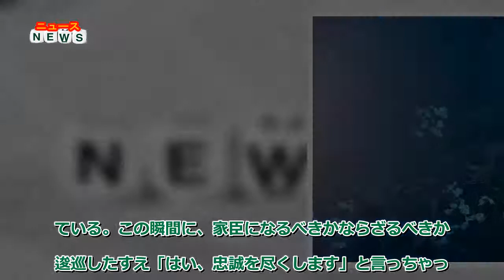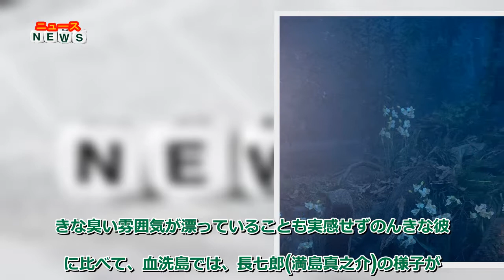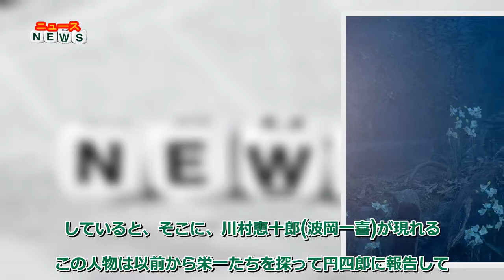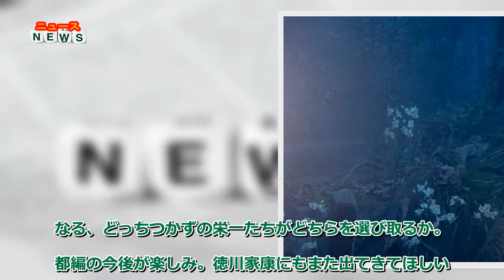ニュース - 『青天を衝け』繰り返し描かれる“迷信”話から感じるメッセージ「世界を知り学ばなくては…」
●五代＆土方が登場 特別感があった京都編の幕開け
大河ドラマ『青天を衝け』(NHK総合 毎週日曜20:00～ほか)の第13回「栄一、京の都へ」(脚本：大森美香 演出：黒崎博)で「京都編」がスタート。五代友厚(ディーン・フジオカ)や新選組の土方歳三(町田啓太)など新たな重要人物が顔見せのように現れて賑わった。徳川家康(北大路欣也)が登場しなかったことからも、「京都編」スタートという特別感があった。

栄一(吉沢亮)と喜作(高良健吾)は社会に憤り攘夷に燃えながらも、それが流行の波に乗っているだけなのか、信念を持っているのか、判然としないまま揺れている状態。2人は故郷を出て京都に向かう途中、江戸に立ち寄る。そこで、のちに「西の五代、東の渋沢」と言われるようになる日本の経済活動に大きな影響を与えた実業家・五代友厚(ここではまだ薩摩から逃亡してきた五代才助として)とすれ違う。偶然の出会いが2人を導いていく。平岡円四郎(堤真一)の妻やす(木村佳乃)にもばったり会って円四郎から託された家臣の証文をもらう。

円四郎には気に入られ家臣にならないかと言われていた栄一たちだが、彼らの目指す攘夷は対・幕府の思想である。士官はしないでちゃっかり京都に行く手助けだけを頼むつもりがなりゆきで家臣になることに。

やすに「家臣になるんだろうね」とすごまれたとき、瞳がまっすぐなやすと喜作に対して、栄一の瞳はかすかに揺れている。この瞬間に、家臣になるべきかならざるべきかと逡巡したすえ「はい、忠誠を尽くします」と言っちゃったんだろうなと感じる。ちょっとユーモアのある場面だった。

侍の装束に身を包んだ栄一と喜作は京都につき、何もかも珍しく、歩き回っていると、新選組に出会う。新選組は幕府を守る隊。反幕府の者たちからは「幕府の犬」とも言われている。攘夷派の栄一たちとは敵対する存在のはずながら、目下なりゆきで一橋の家臣になる栄一たちにとっては味方のような……。ややこしい関係である。

そして、攘夷のために京都の情勢の調査活動をはじめる栄一と喜作。酒と女の娯楽にお金を使ってしまう。若さゆえの考え方の甘さを微笑ましいと見るか、社会改革がかかっているというのに頼りなさすぎると見るか……。

栄一も喜作も、幕府と攘夷派の関係がどれほど深刻で危ういものか実感できていない。その頃、新しい世をつくるため、徳川は征夷大将軍を降りたほうがいいのではないかという意見もあがっていて、水戸では、一橋家臣の命を狙っている者と一橋派と勢力が2つに分かれ、藤田東湖の息子・小四郎(藤原季節)は天狗党という組織で活動していた。

●長七郎が捕まり栄一らもピンチに…そして円四郎と再会

きな臭い雰囲気が漂っていることも実感せずのんきな彼らに比べて、血洗島では、長七郎(満島真之介)の様子がおかしかった。心配した尾高惇忠(田辺誠一)は長七郎を栄一たちの元に旅立たせる。その途中、亡くなった河野顕三(福山翔大)の墓に参る。長七郎の同志であり、坂下門外の変で命を落とした。罪人扱いなのか。ちっちゃな石の墓が寂しすぎる。

河野の死によって長七郎は命を無駄にしてはいけないと思うようになる。河野の残した文章を栄一にも協力を仰いで一冊の本にすることも行うほど河野を大事にしていた。墓参りを終えて旅を続ける途中、長七郎は狐の嫁入りの幻を見て、すれちがった通行人を斬って捕まってしまう。この場面は急に怪談テイストなのだが、その前に、第5回で渋沢の姉の狐憑きのエピソードがあったので唐突感はない。それと、眼帯をしていた河野は夷狄の妖術によって眼病になったと思っていたそうなのだ。河野を演じた福山翔大に取材したとき、台本にはこういうセリフがあったと聞いた。

『青天に衝く』では近代化以前、人が迷信的なものに影響されることを繰り返し書いている。開国反対を唱え外国から新しい知識が入ってくることを拒む攘夷の若者たちが迷信に惑わされることも自然なことかもしれない。いい国作ろうと志高く、情熱を燃やしているにもかかわらず、妖術だとか幻に振り回されることは惜しい。だからこそ世界を知り学ばなくてはならない。このドラマを通してこれからの若者たちに伝えたいことのひとつではないだろうか。

長七郎が起こした事件によって、栄一たちが書いた文がお上に渡ってしまった。その手紙には「横濱焼き討ち」「眠る志士たちの目を覚ます」など威勢のいいことを書いていたので栄一たちは大慌て。捕まる前に逃げようとあたふたしていると、そこに、川村恵十郎(波岡一喜)が現れる。この人物は以前から栄一たちを探って円四郎に報告していることも描かれていて、その後もずっと監視していたに違いない。円四郎もただの気のいいおじさんではないのである。でも円四郎でなかったら、栄一たちの未来はなかったかもしれない。攘夷派でありながら幕府側の平岡の家来となる、どっちつかずの栄一たちがどちらを選び取るか。京都編の今後が楽しみ。徳川家康にもまた出てきてほしい。

(C)NHK
（木俣冬）